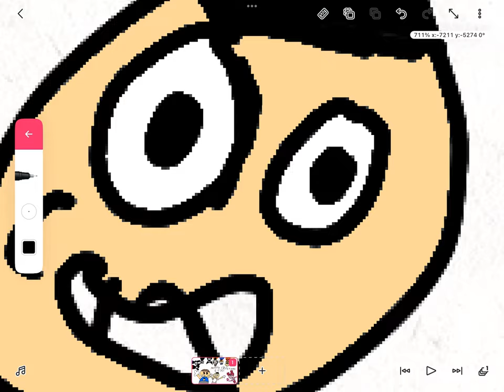Merry Christmas (ft Christian from Christan’s videos)￼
Stay safe! I hope you have a good new year!